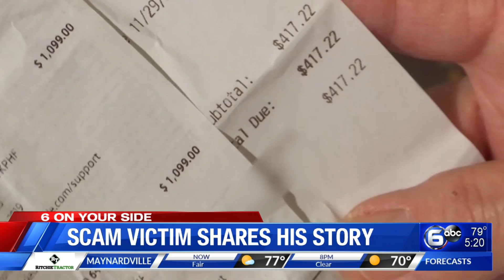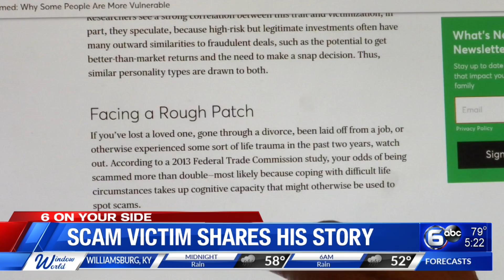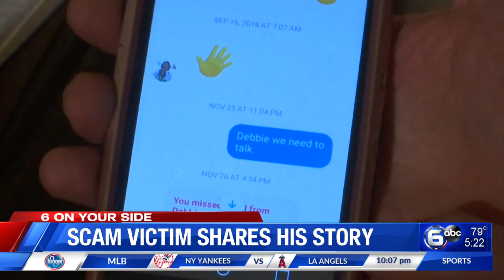6OYS Investigations: Scam victim shares his story